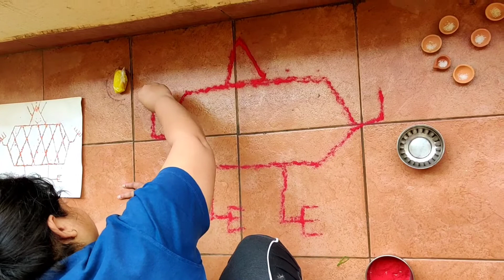Vijayadashami,Dashera 🏹 Puja hum kaise karte hain,ek baar Dekhiye jarur..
Vijayadashami also known as Dussehra, Dasara or Dashain is a major Hindu festival celebrated at the end of Navaratri every year.The northern, central and western states, the festival is synonymously called Dussehra . In these regions, it marks the end of "Ravan and remembers god Rama's victory over the Ravan.